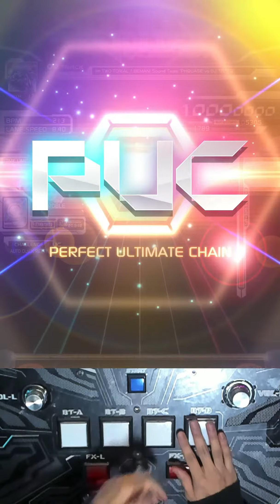[SDVX] TWO-TORIAL (EXH) PUC (Key Sound)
TWO-TORIAL
Difficulty : 17.7(PUC)